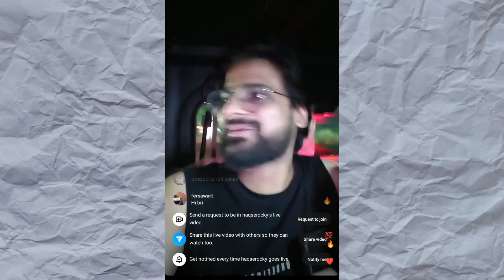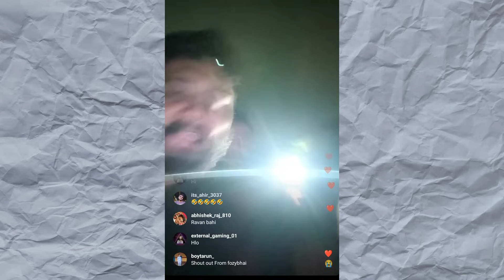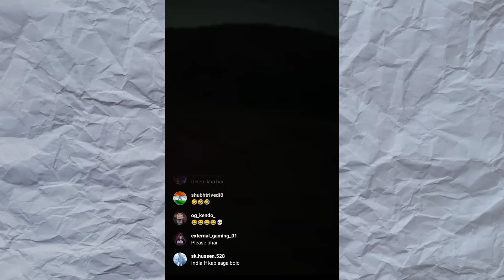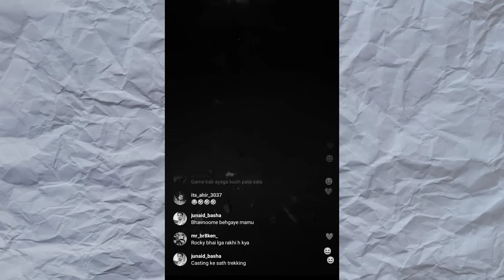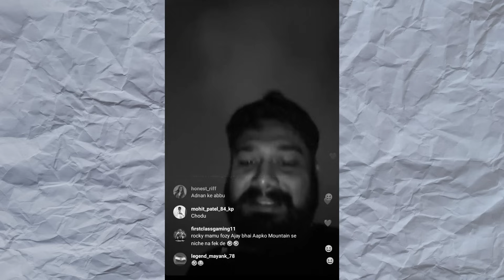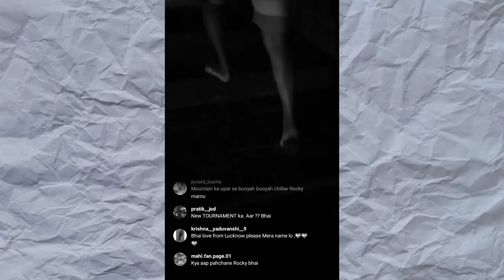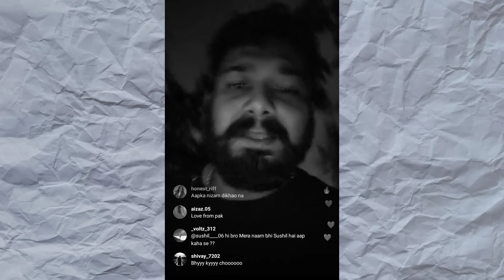ROCKY BHAI FUNNY😂INSTA LIVE WITH THE MAFIAS | FOZYAJAY ,CONCEPT ,MAFIABALA ,CASTER HUNTOP , RAVAN🤣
Hi Guys , I am Vipin and this is my YouTube channel " TM ESPORTS " .
Here I upload mainly FF MAX Esports Highlights and Some FF Max Esports News .

   *PROMO *

FREE FIRE MAX CYBERWAR THE FINAL DESTINATION 🔥

• PRESENTED BY - CAPTIORSES ESPORTS

• PRIZEPOOL - 10,000 INR

              CLIP CREDIT (INSTA ) - Haqserocky

⚠️ - Don't spread hate to anyone , spread love.🙂

✳️ANSWER OF SOME QUESTIONS ✳️

1. Thumbnail 🖼️ kish app se banate ?
Ans. Pixellab & PS CC.

2.Video 🎦 edit kisse karte ?
Ans. Kinemaster. [ Mobile me edit karta hu ]

3.Smartphone📱konsa hai ?
Ans. Currently Micromax IN 2b hai mere pass.

IF YOU HAVE ANY PROBLEM RELATED TO ANY CONTENT ON THIS CHANNEL

Yaha par aaye ho to thank your . I hope aapki video achchhi lagi hogi .

{Aapki marji hai ye sab }

Tags 😅😅 { views nahi aate bhai }
SPYDERscoutmortalsnaxjonathanghataks8ulgodlikeFree fire Esports newsFree fire Esports news channelFf esports newsFf esports news channelFf nepal Esports newsFf pakistan esports newsFree fire Esports indiaLove EsportsTeam elite newsEsports news channelFree fire Esports news channelAura GamingAura gaming channelEsports newsSPYDER ARENABGMI NEWSbgmi unbanbgmi risingspyder arenaspyder bgi news

PAHADI GAMING REACTION ON TG DELETE GAMEPLAY🔥
pahadi gaming reaction on tg delete
pahadi react on tg delete
pahadi and tg delete
pahadi vs tg delete
tg delete reaction videos
pahadi gaming reaction
total gaming esports vs team elite
pahadi vs mafia
te pahadi vs tg mafia
te vs tg
pahadi sniper vs mafia sniper
pahadi vs mafia who is best?
total gaming esports
team elite
pahadi gaming
iconic ff
killer ff
rdp ff
jonty gaming
total gaming
tg fozyajay
tg delete
tg mafia
mafia bala
te vs tg
team elite best tournament highlights
total gaming esports best tournament highlights
total gaming vs team elite
pahadi vs mafia
tg fozyajay
pahadi reaction on tg mafia
who is best pahadi or mafia
top sniper esports players
best snipers of india
best esports sniper players of players
top 10 snipers of india
top 10 esports players of india
apizhere
gxr xdivine
vasiyocrj7
tahirfuego ff
tsg army
tsg ojasvi
tsg legend
4un anand
PAHADI GAMING OP REACTION ON TG-DELETE 😲 || 7 KILLS TG-ESPORTS
@TG mafia bala 1v4 Clutch Against OG Elite😱😎|| @TG DELETE 1v2 Clutch Against NGX😱😍||TM Vs OG